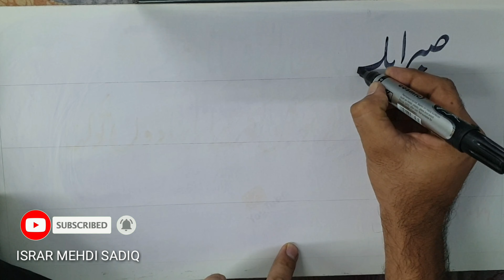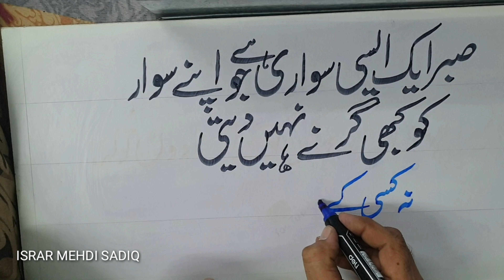Calligraphy Art | سنہری باتیں1👈👈❤🔥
Asalamu alikum doston.. main ny kuch calligraphic art ki videos bhi upload ki hai plz ap in ko dekh kar apni passand batain muje khushi hogi agar ap ko ye videos passand aye gi to.. ap ka bohat bohat shukriya. ye mera youtube channel hai.. agar ap ko khush'khati mein dilchaspi hai to ap muje apni passand or khuwaish batain in sha ALLAH main ap ki jo ho sake madad karu ga...

How To: Calligraphy & Hand Lettering for beginners! tutorial

ap ki duaoon ka muntizar israr mehdi sadiq
thanks